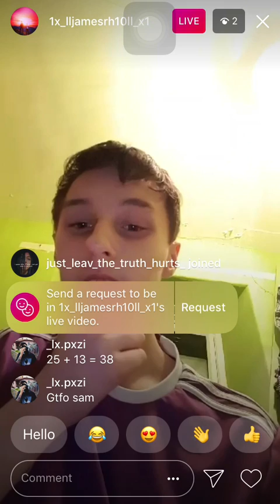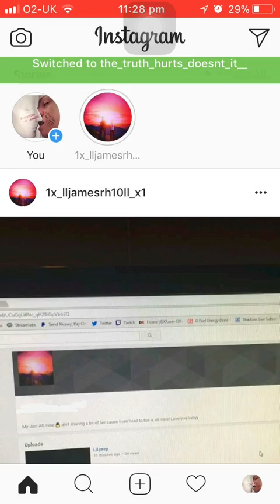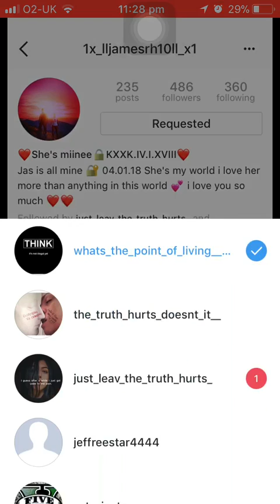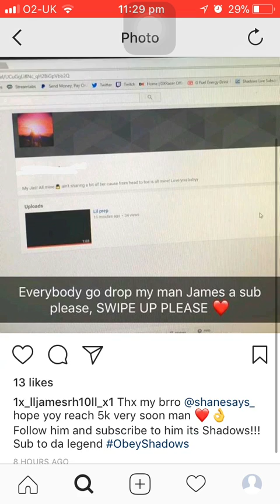When you take too many L’s